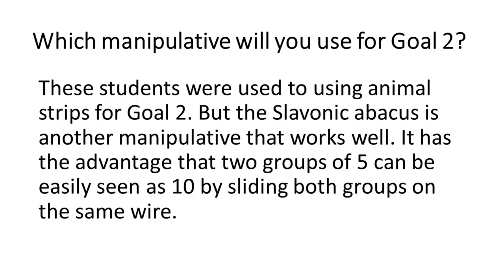MD G2 Odds Game (two students with different manipulatives)